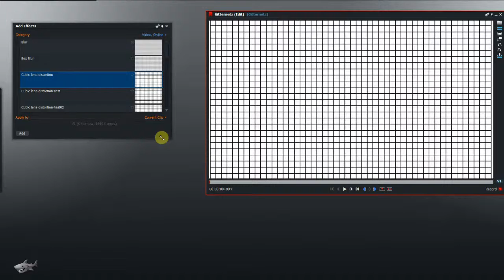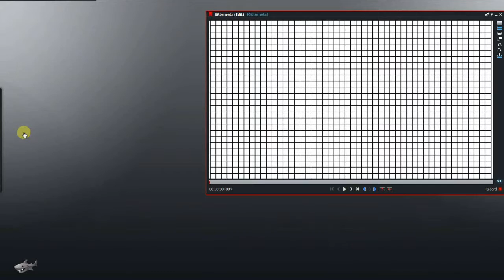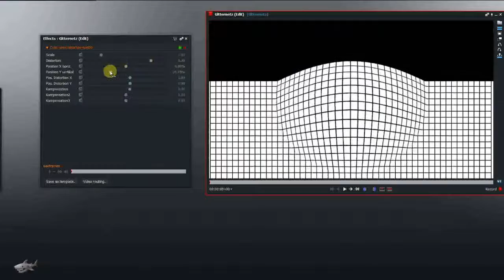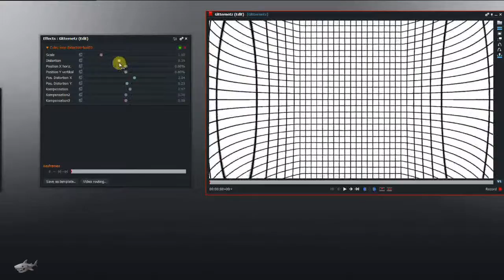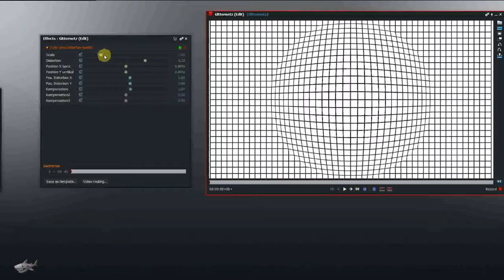Lightworks, User Effects files, "Cubic lens distortion" (und veraltete Testversionen)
Hier wird der der Effekt "Cubic lens distortion" vorgestellt, und einige erweiterte  Testversionen.
Die alten Testversionen wurden inzwischen durch verbesserte Effekte ersetzt.
Dieser wurde von Nutzern des Programms erstellt.

Effekt für das Schnittprogramm "Lightworks"

Dieses Video ist ohne Ton.